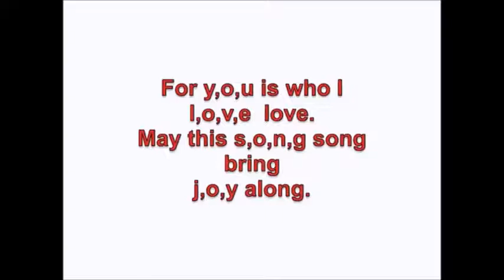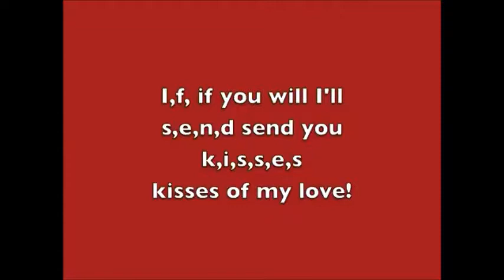2016 Valentine Song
I wrote this for my bride before she was my bride in 1982. I did a remix last year. Share with your valentine!